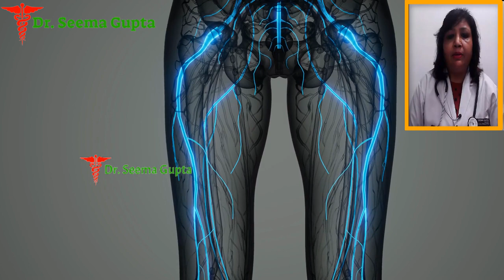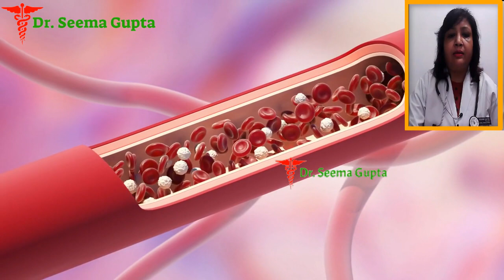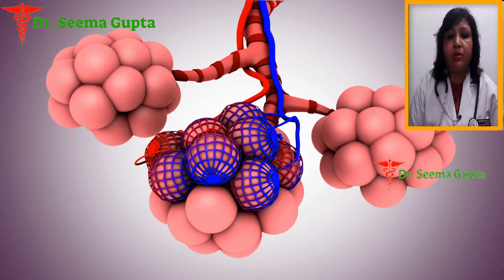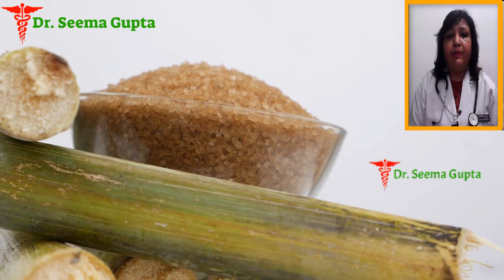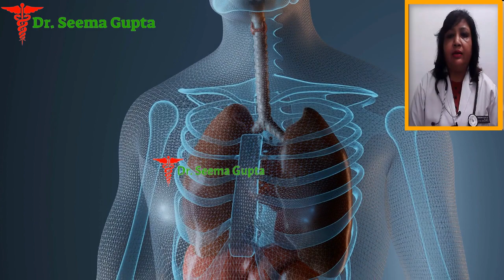gud khane ke fayde aur nuksan गुड़ खाने के फायदे jaggery benefits for weight loss, skin, hair, period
In this video, you will know about, gud khane ke fayde aur nuksan - गुड़ के फायदे | गुड़ खाने के फायदे | jaggery health benefits for weight loss, skin, hair & periods

Hair Conditione 1
Hair Conditione 2

 Watch this video to know gud ke fayde, gud khane ke fayde, gud ke fayde in hindi, jaggery benefits, jaggery health benefits, jaggery benefits for skin, hair, weight loss, periods etc